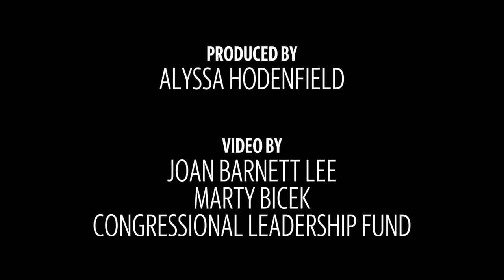'We're going to create a pattern of trust:' Josh Harder on what you should expect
Josh Harder, congressman-elect for California's 10th district, beat out incumbent Jeff Denham in the midterm election on Nov. 6, 2018.